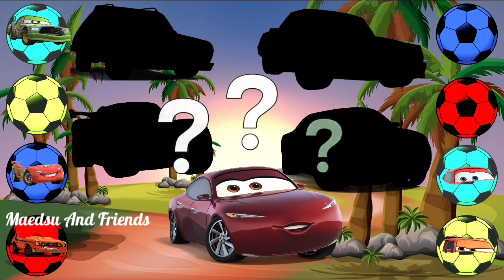Looking For Lightning McQueen,Natalie Certain,Sally Carrera,Mater,JacksonStorm, Wingo, Boost, Frank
This video was produced using: Kinemaster